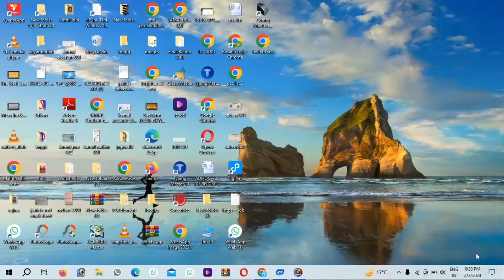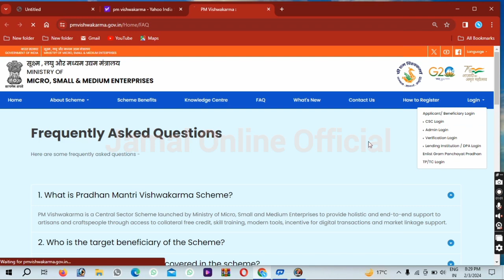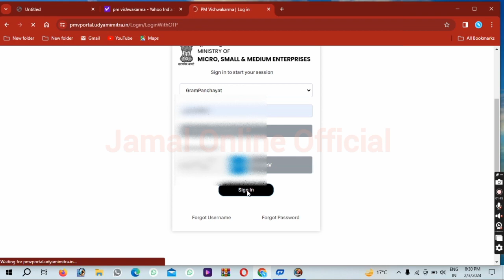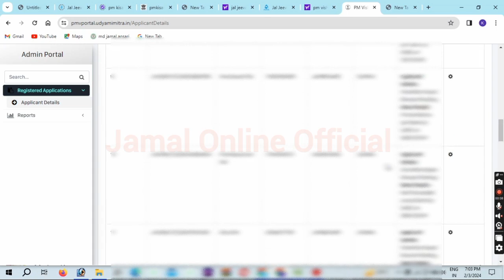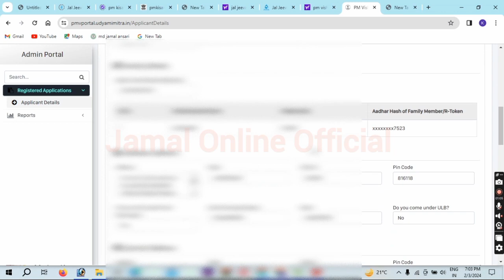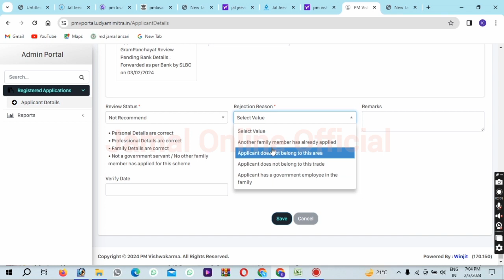PM Vishwakarma Yojana Me Mukhiya/Pradhn Ke login I'd Se Pass Kaise kare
Pm Vishwakarma Me Mukhiya/Pradhn unke I'd se Approval/Reject Kaise kare